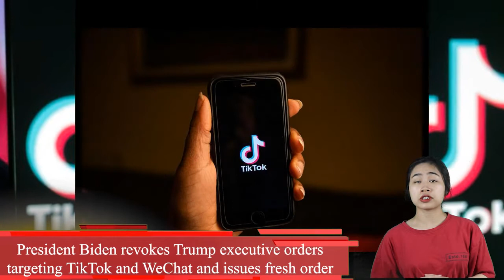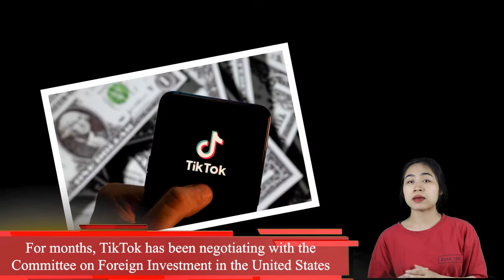China blooms: President Joe Biden makes the final decision on Tik Tok, Wechat applications